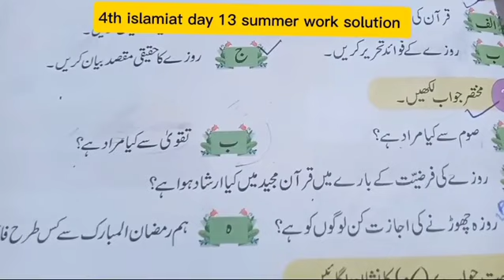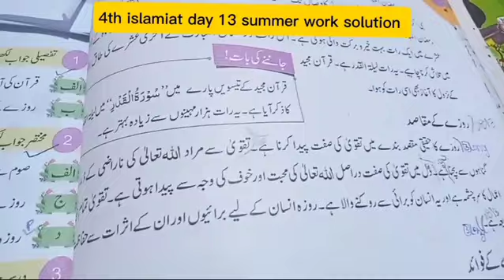KPS summer pack solution-4th Islamiyat-Day 13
KPS summer pack solution-4th Islamiyat-Day13